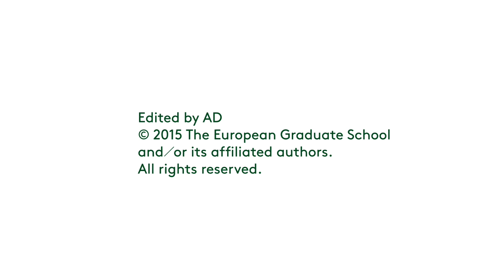Avital Ronell. Complaints Department. 2015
Avital Ronell, philosopher and author. What is a complaint? Who has the right to complaint? Complaints carry good and bad tonalities. A Nietzschian geneological quest into the undeclared registers of the complaint. Public Open Lecture at the European Graduate School. On the lookout for the August 2015.

Avital Ronell, Ph.D., was born in Prague. Her parents were Israeli diplomats who returned to Israel before going to New York. Avital Ronell studied at the Hermeneutics Institute in Berlin with Jacob Taubes, ultimately earned her doctorate at Princeton University, and then worked with Jacques Derrida and Hélène Cixous in Paris. She was professor of comparative literature and theory at the University of California at Berkeley for several years before eventually returning to New York, where she currently is chair of the Department of Germanic Languages and Literature and teaches German and comparative literature and theory – in addition to her yearly Fall semester seminar about Derrida – and where she continues to churn out a breathtaking range of deconstructive rereadings of everything from technology, the Gulf War, and AIDS, to opera, addiction, and stupidity.

As one of the first translators of Jacques Derrida’s work into English, she in effect introduced his work to the American academy. Avital Ronell has continued the deep reading projects of her former teachers (and friends), focusing her attention on such varied assumptions as the telephone directory, Rodney King, Madame Bovary, Martin Heidegger and schizophrenia. Though often labeled a philosopher (as well as a key player in critical and political theory, cultural and literary criticism), Avital Ronell’s work, thoroughly transdisciplinary, consistently slips the bounds of traditional academic castes, earning her accolades from often disparate spheres of the cultural milieu. Her work is often determined to be deconstructive, Derridian, Heideggerian, post-feministic, post-structuralist, psychoanalytic, and yet her writing continually works beyond these labels remaining utterly singular. In her most infamous book, The Telephone Book, Avital Ronell seems to seek to undermine, or at least 'address' through direct intervention, commonly held views of the addressee and the author. Using fonts and texts that seem to explode from the page and which at times become illegible, Avital Ronell mimics the dislocating and alienating nature of the fractured telephone conversation to question the role of both author and reader. Avital Ronell’s published works include Telephone Book(1989), Dictations: On Haunted Writing (1993), Crack Wars: Literature, Addiction, Mania (1993), Stupidity (2001), The Test Drive (2005), and recently, in 2007, The Über Reader (ed. Diane Davis).